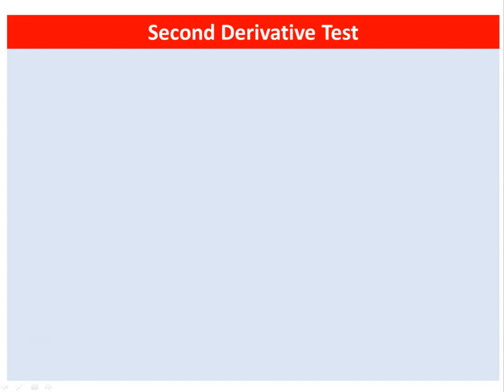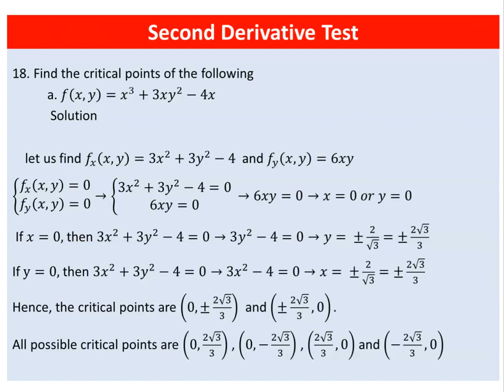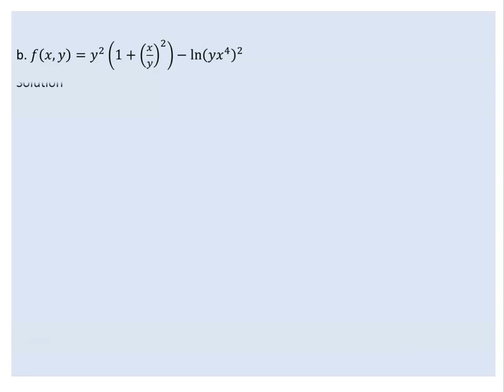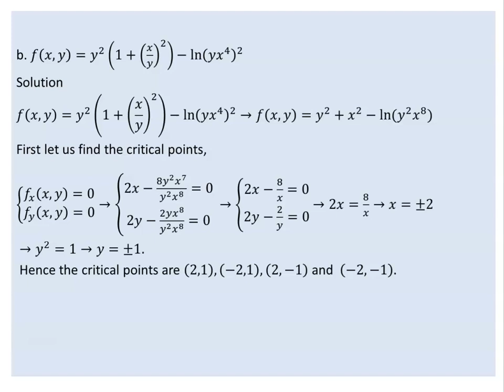How to use second derivative test to find local extreme value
Second derivative test to find local extreme values
Embark on a journey through the fascinating world of some university mathematics and beyond! Whether you’re a student, a lifelong learner, or someone seeking practical advice, the channel has something for everyone.
  Basic Mathematics/General Mathematics/ for natural sciences: Mathematical logic, set theory,
  Applied Math II: Calculus of functions of several variables, sequence and series, power series,